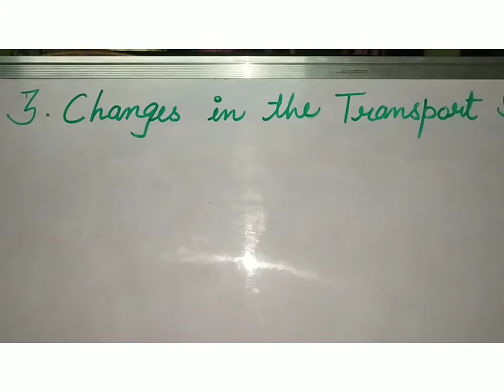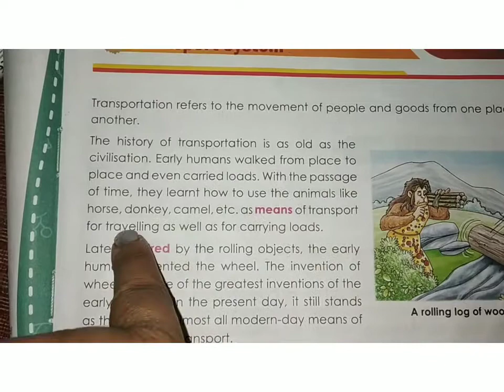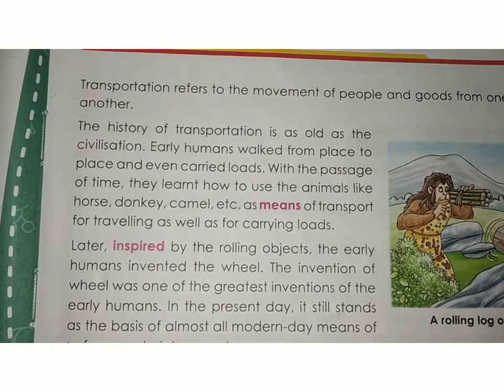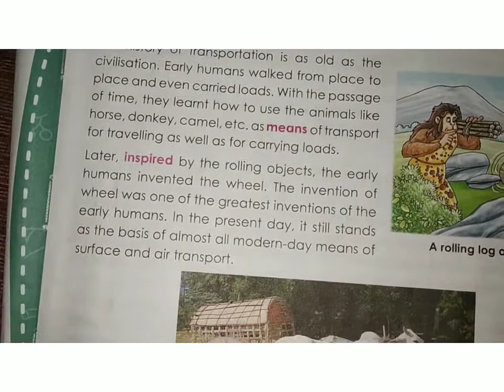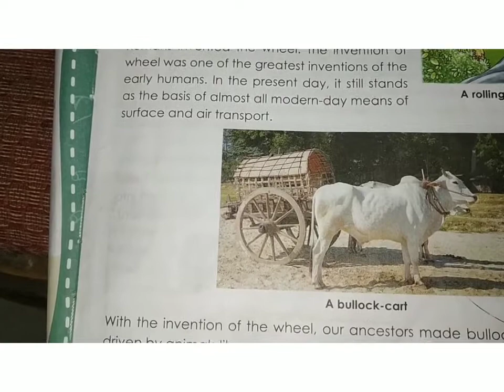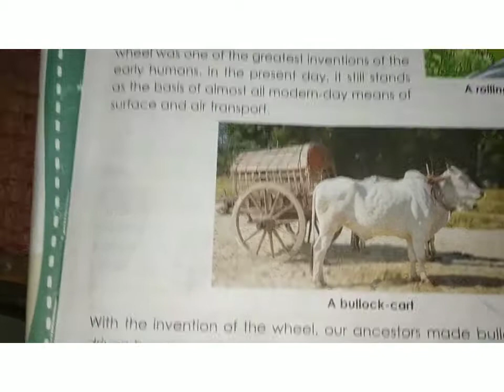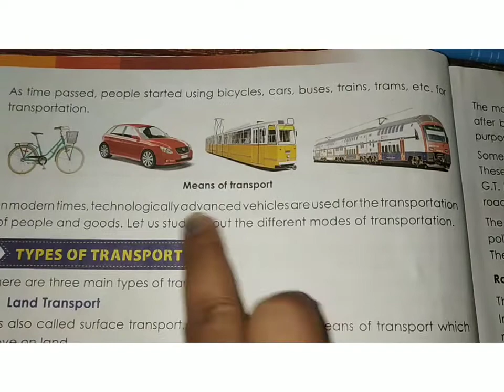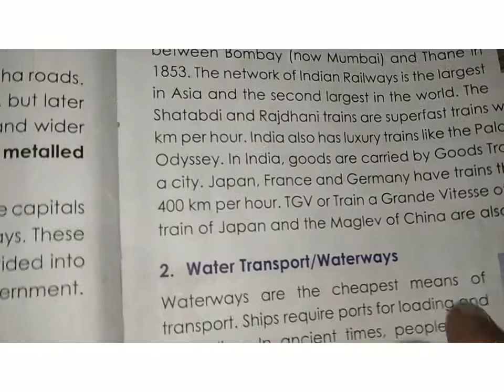lesson 3 - changes in the transport system